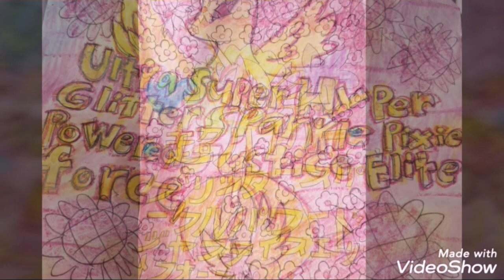Ultra Super Hyper Glitter Sparkle Powered Justice Elite Legion Forces: Chronicles - Teaser Images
ウルトラスーパーハイパーグリッタースパークルパウダードジャスティスエリートレギオンストライクフォース
Urutora sū pā haipa ̄gu ritta ̄su pā Kuru pauda ̄dojasutisuerītoregionsutoraikufōsu
Urutora sū pā haipa ̄gu ritta ̄su pā Kuru Pawa ̄Dojasutisuerītoregionfōsukuronikuru
(Ultra Super Hyper Glitter Sparkle Powered Justice Elite Legion Strike Forces Chronicles)

Plot - darkness and yokais and akumas begins to spread and cause chaos across equestria and other areas of the world, it's up to Blue Lotus and LilyRose known as Sparkle flowers guardians to find Recruits to form the ultimate team Mercenaries Ultra Super Hyper Glitter Sparkle Powered Justice Elite Force to stop the darkness before its too late, join the adventures of Ultra Super Hyper Glitter Sparkle Powered Justice Elite Legion Forces Chronicles

Synopsis summary
Ultra Super Hyper Glitter Sparkle Powered Justice Elite Legion Strike Forces About a magical flowers guardians traveling around the universe to recruit Mercenaries members with special abilities and greatly skilled to defend their world from a great threat as a multi-crossover story and the other logo is a hint who's going to be
 within the epic fantasy adventure series

Original Character lore

Link to pilot of USHGSPJELSFC Ultra Hyper Sparkleforces Super Supernatural Guardian Warrior Friends (pilot chapter episode - pre - prologue)

Music- touhou project (eastern story project - shrine maiden project) 17 - oni - shaped beast ~ wily beast and weakest creature fanmade title theme : Raise of the forgotten beast Credit to: Useless ／ りりーさん

About a magical flowers guardians traveling around the universe to recruit members with special abilities and greatly skilled to defend their world from a great threat as a multi-crossover story

synopsis of the plot chapterisode: within the mystical world of equestria within ponyville's everfree forest,  living within the woods is two flowers ancient guardians,  who protect equestria princess celestia's shinning light, peace and harmony,  even order,  Justice  also tranquility they  also even protect the royals of equestria as their super special secretive.higher authority order guards from any harm or danger  and can even stop supernatural causes , that not even  the princess can't even stop it with force, but thus a disturbance disaster

If you like this video make sure to leave or drop an like and an comment , and a favorite,  share, rate and make sure to click on ring the notification bell , to keep track of every  upload and  up to come updates of the further uploads,  and don't  forget to subscribe, if  you're new to the channel, thanks for the new subscribers ~ Blue lotus,

Enjoy_